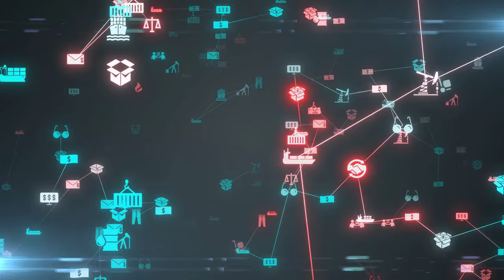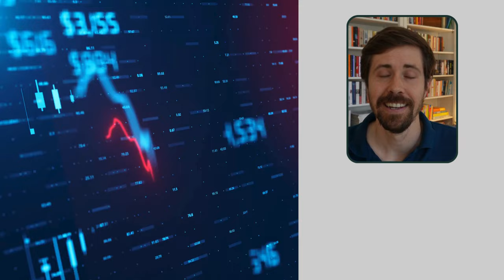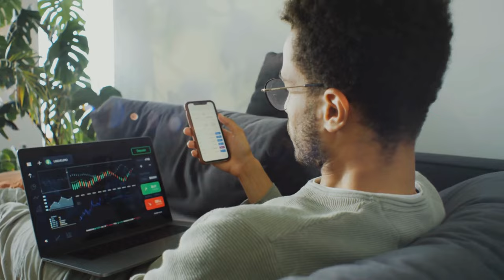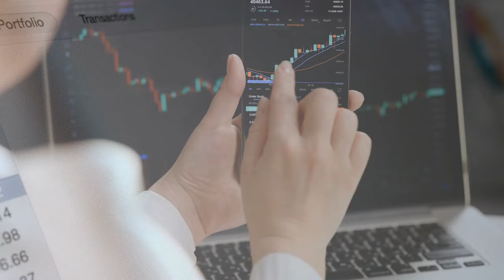Naval Ravikant’s Blueprint for Financial Freedom: 7 Key Lessons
📈 Unlock Financial Freedom with Naval Ravikant's Wisdom!
Discover the game-changing insights to achieving financial freedom as shared by Naval Ravikant, founder of AngelList. In this video, we dive into 7 powerful ideas that can help you escape the 9-to-5 grind and design your life on your own terms. Some of these insights that have inspired countless entrepreneurs and investors! Which tip resonated most with you? Please share in the comments below.

📚 Related Videos and Resources:
🏄 The 4% Rule or how much money you need to have saved and invested to retire early

🕒 Timestamps:
Timecodes:
0:00 - Intro
0:27 - #1. Seek wealth, not status or money
1:12 - #2. Redefine retirement
2:07 - #3. Avoid trading time for money
2:52 - #4. Arm yourself with specific knowledge
3:25 - #5. Use leverage
4:17 - #6. Embrace accountability
4:51 - #7. If you can’t decide, the answer is no
5:21 – My favourite takeaway
6:24 - Outro